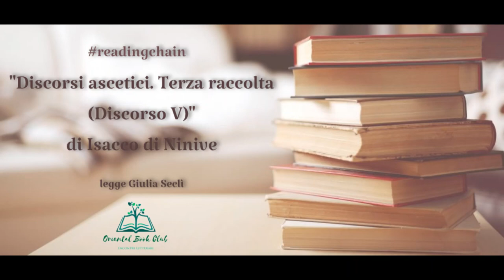Isacco di Ninive - Discorsi ascetici. Terza collezione. Discorso V (Sulla creazione e su Dio)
📖🎙 La lettura di oggi è incentrata su uno dei discorsi ascetici di Isacco di Ninive o Isacco il Siro (613 circa – Ninive, 700 circa) mistico, teologo e vescovo cristiano-siriaco, venerato come santo in tutto l'Oriente cristiano.

Il passo è tratto da "Discorsi ascetici. Terza collezione." Introduzione, traduzione e note a cura di Sabino Chialà, monaco di Bose (Edizioni Qiqajon, Comunità di Bose).

Buon ascolto!

OrientalBC sostiene le librerie indipendenti, acquistando i libri del mese da loro e organizzando incontri letterari, presentazioni ed eventi a tema "Oriente".